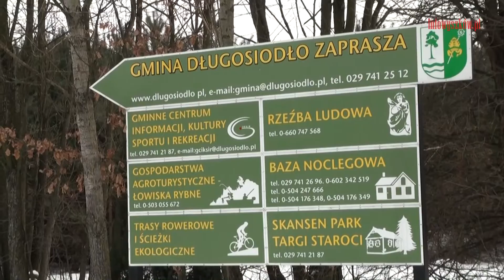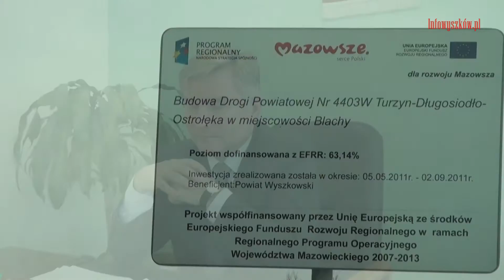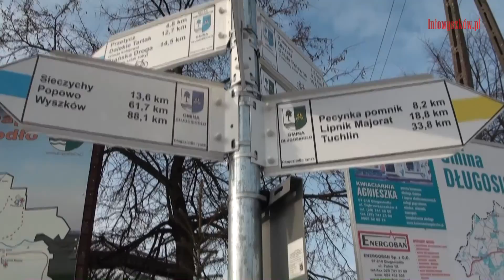Rozmowa o inwestycjach z Wójtem Gminy Długosiodło Stanisławem Jastrzębskim